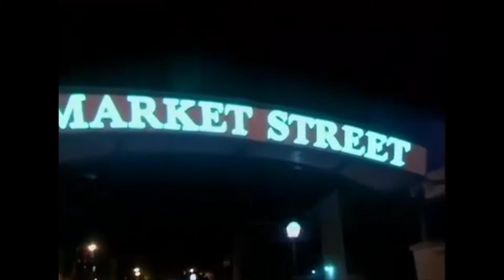It's Always Sunny in Philadelphia - intro and outro (2005)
Taken from the pilot of It's Always Sunny in Philadelphia
2020 WP™